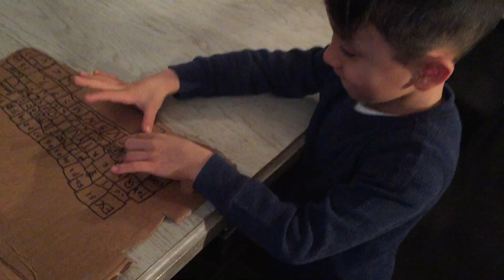Online Music Lesson Video Contest Winner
Congratulations to the Rispoli family!  You have won a $100 Amazon Gift Card for your online music lesson video contest  entry!